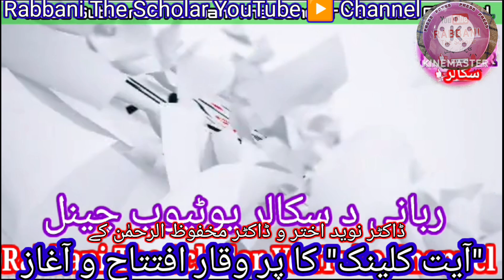Ayat Clinic | Dr. Naveed Akhtar | Dr. Mahafooz urrahman | Hinglaj Nagar | Shaheed Ab Haneed Road